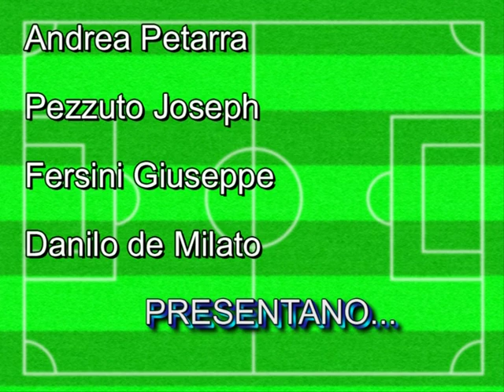Football Freestyle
Sembra passato chissà quanto, e invece ben 4 anni fa ero ancora a scuola dove vorrei ritornare sinceramente.
In occasione dei 100 giorni all'esame, dopo una divertentissima partita di calcetto ci viene in mente di fare questo video abbastanza buffo direi per quanto mi riguarda XD
E ogni volta che lo vedo mi vengono in mente un sacco di ricordi, anche perché molti di loro non li vedo da quando non vado a scuola, ma spero di rimediare presto!!! ;)
A proposito stavo per dimenticare video creato e montato da Mr Danilo de Milato!!!